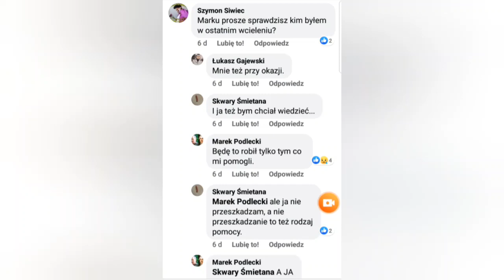Wkurzony Marek Podlecki odpowiada na Q&A.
Chwilowo znudziły mi się kompilacje memów z koronawirusem. Troche mnie głowa boli i gardło? Może to koronawirus?
Poza tym na banicji od Zucca na 30dni, bo antywaksiara doniosła na mnie za użycie słowa "turboidiotka".
Well.
Faszyzm antyszczepionkowy ma się w najlepsze.